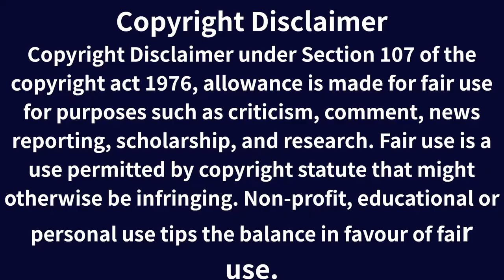Kolkata cafe Husband Irtiqua Sakib and his wife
Weekly Special

Support Us:

GooglePay:      plew30@okicici

PhonePay:      prachee.adhikari@ibl